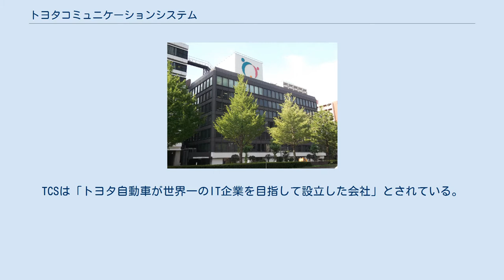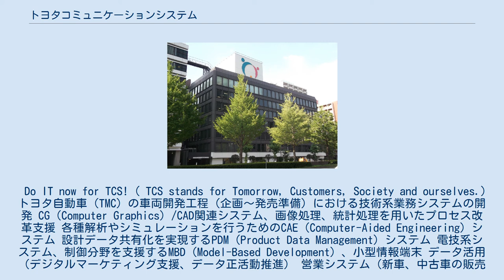トヨタコミュニケーションシステム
泉_(名古屋市)
株式会社トヨタコミュニケーションシステム（英：Toyota Communication Systems Co., Ltd.　略称：TCS）は、かつて存在したトヨタグループに属するITソリューション事業会社である。
 1990～91年にトヨタ自動車の情報システム部門が分離独立し、ベンダー各社との共同出資により合弁会社（TSR、TSE、TSI）が設立された。
2001年に3社が合併したことによりTCSが発足。
TCSは「トヨタ自動車が世界一のIT企業を目指して設立した会社」とされている。
2019年1月に株式会社トヨタシステムズに再編。
 Do IT now for TCS! ( TCS stands for Tomorrow, Customers, Society and ourselves.) トヨタ自動車（TMC）の車両開発工程（企画～発売準備）における技術系業務システムの開発 CG（Computer Graphics）/CAD関連システム、画像処理、統計処理を用いたプロセス改革支援 各種解析やシミュレーションを行うためのCAE（Computer-Aided Engineering）システム 設計データ共有化を実現するPDM（Product Data Management）システム 電技系システム、制御分野を支援するMBD（Model-Based Development）、小型情報端末 データ活用（デジタルマーケティング支援、データ正活動推進） 営業システム（新車、中古車の販売実績、車両点検のサービス実績等、販売店の営業支援） 技術・生技システム（部品表システム、出図管理システム、原価企画システム） 生産・物流システム（トヨタIMVプロジェクトに代表されるグローバルサプライチェーン） 調達システム（世界各地のサプライヤーを繋ぐグローバル調達システム） 販売関連システム、トヨタホーム関連システム 一般管理システム（経理・財務システム、連結決算システム）